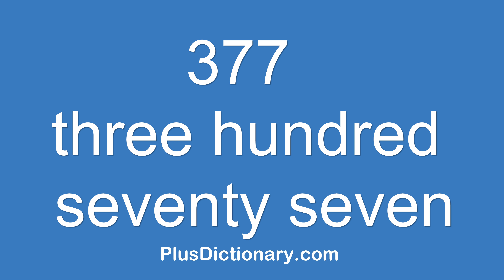How to pronounce or say three hundred seventy seven - 377 ? Pronunciation - English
How to pronounce or say three hundred seventy seven - 377 ? Pronunciation tips.  Learn how to say words in English correctly with Plus Dictionary. Free pronunciation tutorials. Over 1000000 words numbers phrases and names were already uploaded.